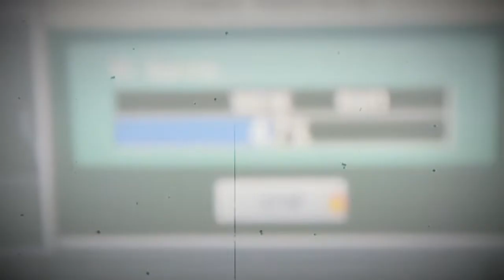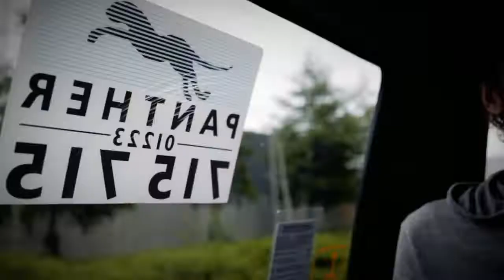Gomez - Throwin' Myself Away (Demo) from Liquid Skin 20th Anniversary Edition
"Throwin' Myself Away" by Gomez from the Liquid Skin 20th Anniversary Edition coming July 12th.  Visit GomezTheBand.com to pre-order the 2-CD, 2-LP Coloured Vinyl or the 2-LP Black Vinyl